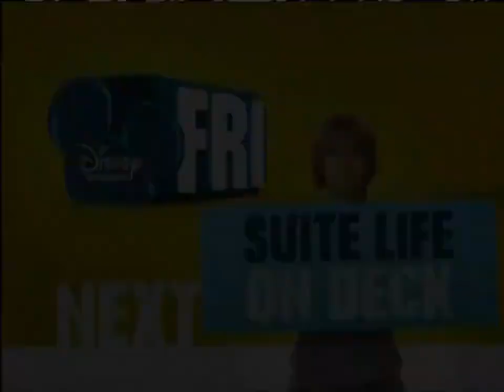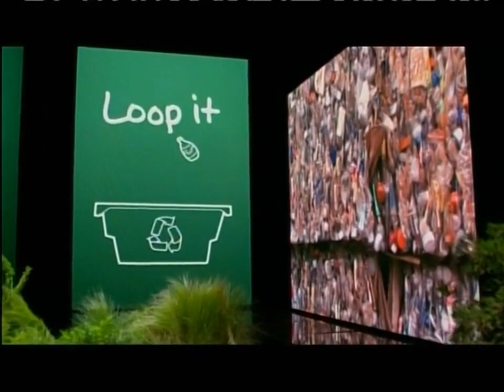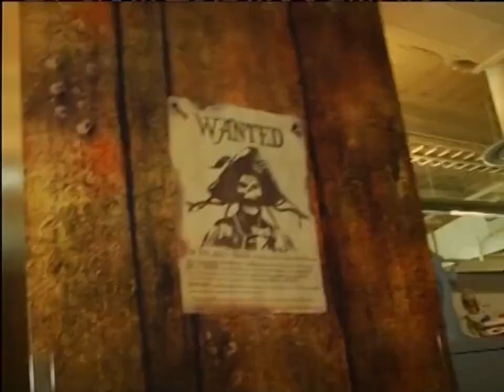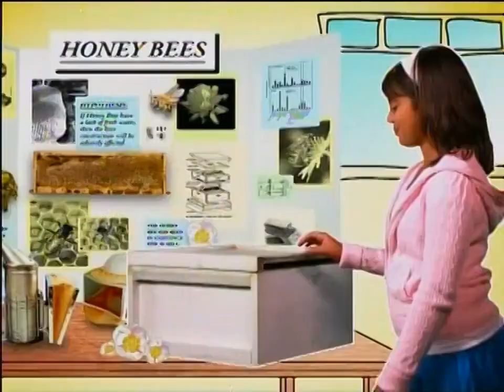04.23.2010 + Disney Channel